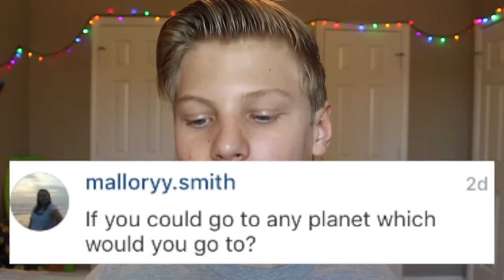Look At My DABB!!!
Musical.ly: NathanBailey321

I Will See You Guys Later!!!